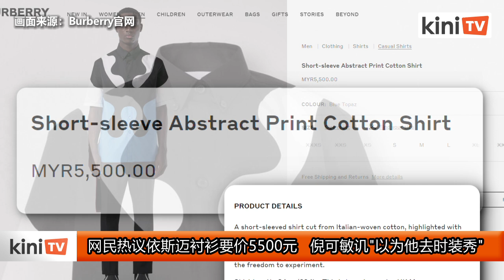网民热议依斯迈衬衫要价5500元 倪可敏讥"以为他去时装秀"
首相依斯迈沙比里星期三在东京会见新加坡总理李显龙，但他穿的名牌衬衫却成为网民议论的焦点。

依斯迈沙比里早前在面子书分享他和李显龙会面影片，但是有网民点出，依斯迈沙比里这身黑蓝白衬衫是英国名牌Burberry，价位高达4位数。

根据大马Burberry官网，依斯迈沙比里身穿的同款衬衫要5500令吉。

网站还描述，这件衬衫的布料是意大利编织棉，还使用意大利制的珍珠母纽扣。

行动党安顺国会议员倪可敏嘲讽说，他以为首相是去参加“时装秀”，原来是去会新加坡总理。

这并不是依斯迈沙比里第一次因为穿着而成为网民话题。

前年疫情限行令期间，依斯迈沙比里每天透过电视直播汇报防疫SOP，但因为他每天都穿不同的峇迪杉，颜色又非常艳丽，而成为网络话题。